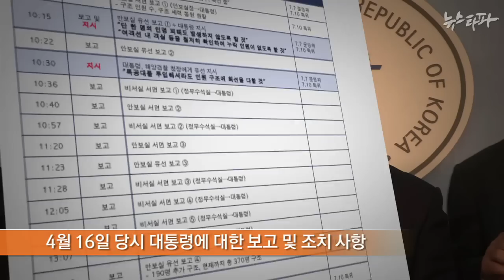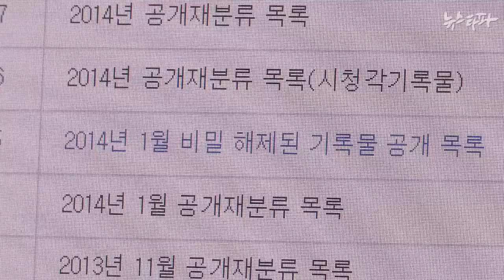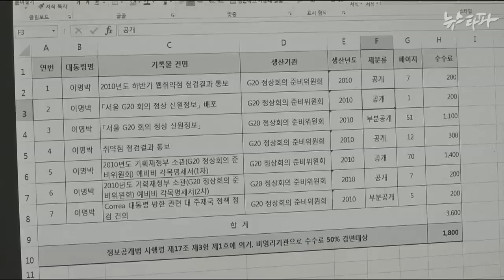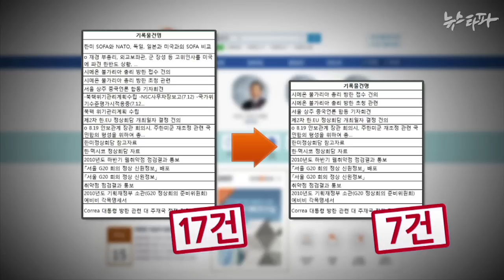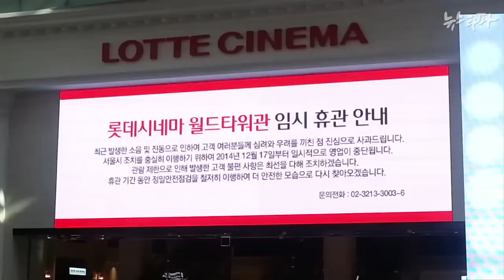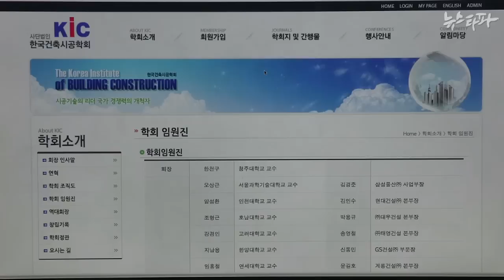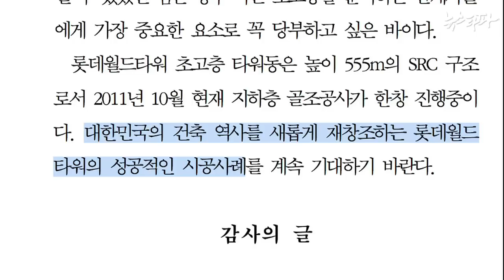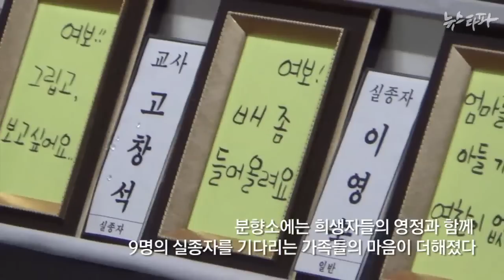뉴스타파 - 기록의 블랙홀, 청와대(2015.1.15)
1.청와대 세월호 기록 왜 공개 못하나?
2.공개한 기록을 다시 비공개로.. 황당한 대통령기록물관리
3.‘고양이에게 생선 맡긴’ 제2롯데월드 안전 점검
4.“여보, 배 좀 들어올려요.”